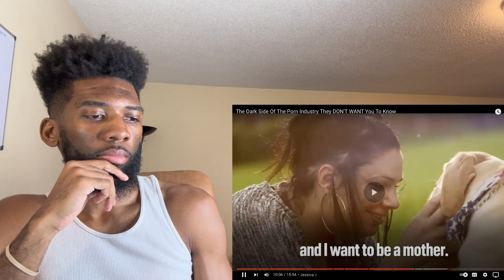Unmasking Unconscious Trauma & Revealing The Reality Of The Porn Industry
Thank you for tuning into another divine message